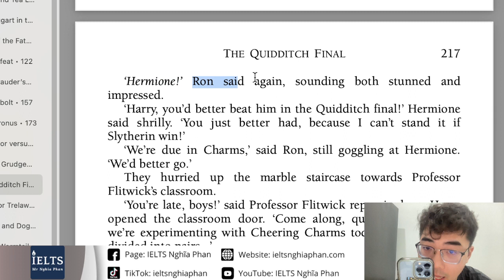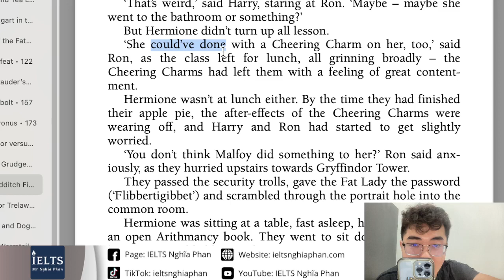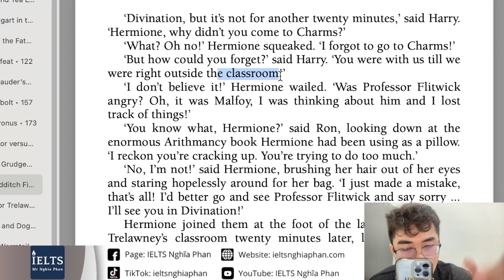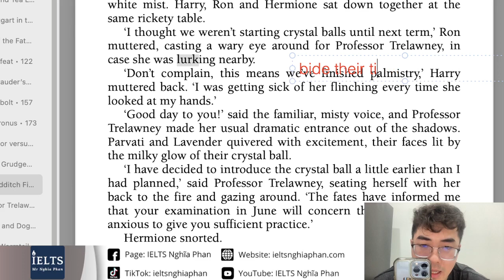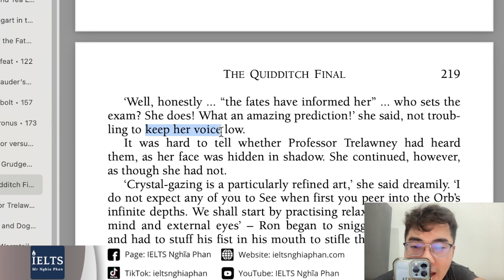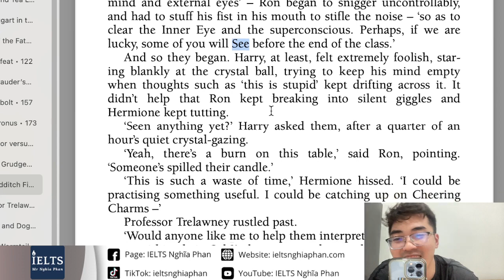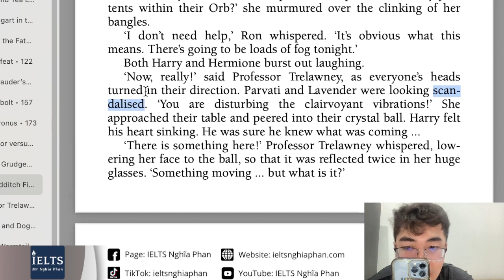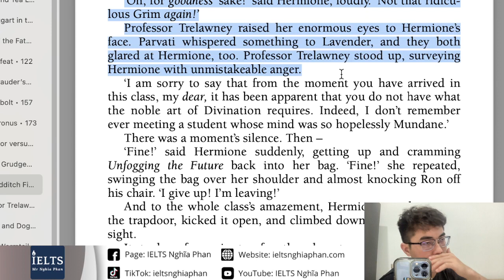Phần 46_Đọc & giải nghĩa Harry Potter 3 | IELTS Nghĩa Phan